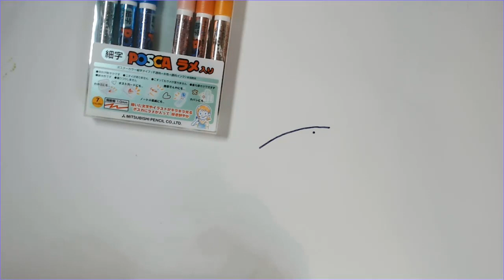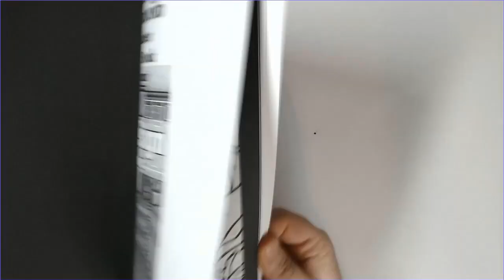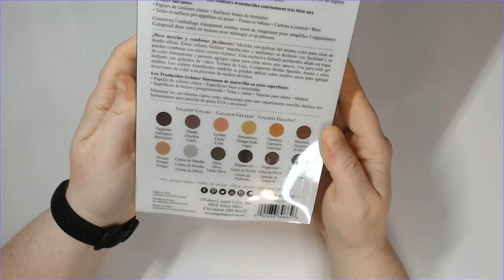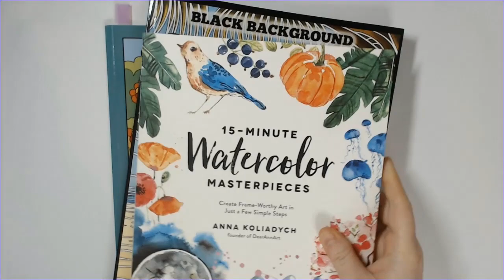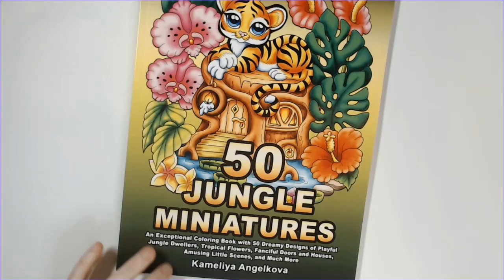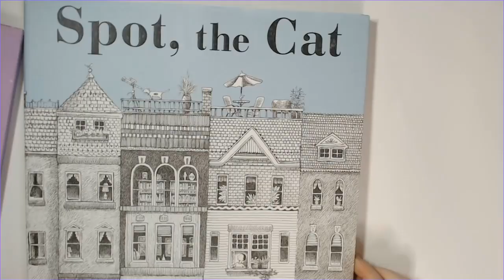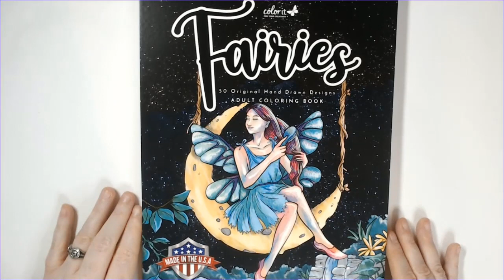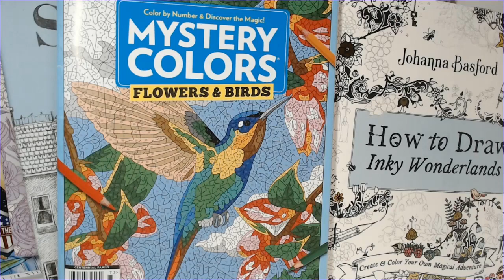Happy Mail & Coloring Supply/Book Haul July 2021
Thank you Sarah and Tammy!

00:00 Intro

COLORING SUPPLIES
01:15 Uni Posca Glitter Markers (set of 7)
08:40 Spreey set of 50 Brush/Chisel markers
14:55 Gelatos (Translucents set of 15)
17:10 Paul Ruben 24 Set Glitter Watercolor Palette
21:30 Ecoline Liquid Watercolor (set of 10)

COLORING BOOKS
04:07 Caticorn Coloring Book (Blue Wave Press)
06:10 Stained Glass CBN Black Background (Color Questopia)
25:37 15-minute Watercolor Masterpieces (Anna Koliadych)
27:22 Summer CBN Black Background (Color Questopia)
28:30 Country Scenes ColorbyColors (Kira Shershneva)
29:45 CBN Hexagon Mosaics Fantasy Dragon (Rocket Publishing)
30:38 50 Jungle Miniatures (Kameliya Angelkova)
31:46 Greetings from Limbo (Alisha Adkins)
32:50 A Colourful Adventure Storybook Special (Colouring Heaven - Jash Lee) -
36:37 Mystery Colors CBN Flowers & Birds (Centential Media) - available at different US stores, possibly on eBay
38:30 Spot, the Cat (Henry Cole - Book Outlet)
39:48 Spot & Dot (Henry Cole - Book Outlet)
41:05 Mythographic Paradise (Fabiana Attanasio)
42:30 How to Draw Inky Wonderlands (Johanna Basford - Book Outlet)
43:45 Flowerscapes (Maggie Enterrios)
45:30 Fairies (Color-It)

I receive a few cents referral bonus when someone purchases through these links. This does not increase the price and it goes towards more art supplies and books for the channel.

Welcome to Kits and Caboodles!

While the primary focus of this channel is adult coloring, we are expanding to include things like art, crafts, gaming, vlogs, cat product reviews, and, of course, more cat videos!

Amazon Book Wish List
Amazon Supply Wish List
Etsy Wish List